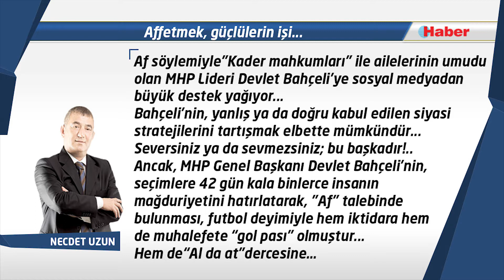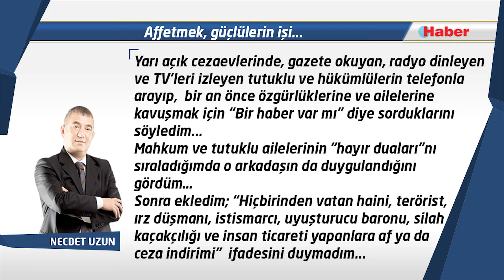NECDET UZUN YAZDI:Affetmek, güçlülerin işi...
Af söylemiyle"Kader mahkumları" ile ailelerinin umudu olan MHP Lideri Devlet Bahçeli'ye sosyal medyadan büyük destek yağıyor...

Bahçeli'nin, yanlış ya da doğru kabul edilen siyasi stratejilerini tartışmak elbette mümkündür...

Seversiniz ya da sevmezsiniz; bu başkadır!..

Ancak, MHP Genel Başkanı Devlet Bahçeli’nin, seçimlere 42 gün kala binlerce insanın mağduriyetini hatırlatarak, "Af" talebinde bulunması, futbol deyimiyle hem iktidara hem de muhalefete “gol pası” olmuştur...

Hem de“Al da at”dercesine…

Siyasetçinin görevi, vatandaşın sesine kulak vermektir..

Aylardır bu köşeden yazıyorum...

Dün bir arkadaşım, "Niye bu kadar üzerine gidiyorsun?" diye sordu...

Bir yakınımdan ötürü yazdığımı ima etmeye kalkışınca, mağduriyet yaşayan herkesin derdiyle ilgilenmenin siyasetçi kadar gazetecinin de görevi olduğunu hatırlattım...

Ve twitter hesabıma gönderilen“yürek sızlatan” o yazılardan söz ettim...

"Duymasa mıydım, görmemezliğe mi gelseydim"dedim...

Yarı açık cezaevlerinde,  gazete okuyan, radyo dinleyen ve TV'leri izleyen tutuklu ve hükümlülerin telefonla arayıp,  bir an önce özgürlüklerine ve ailelerine kavuşmak için “Bir haber var mı” diye sorduklarını söyledim...

Mahkum ve tutuklu ailelerinin “hayır duaları”nı sıraladığımda o arkadaşın da duygulandığını gördüm…

Sonra ekledim;  “Hiçbirinden vatan haini, terörist, ırz düşmanı, istismarcı, uyuşturucu baronu, silah kaçakçılığı ve insan ticareti yapanlara af ya da ceza indirimi”  ifadesini duymadım...

 Bahçeli'nin"af" talebinden sonra gelen "Teröriste af yok" açıklamalarını o yüzden anlamsız görüyorum...

Devlet Bahçeli'nin bu çıkışının karşılık bulacağına inanıyorum ama diğer partilerin de bu çağrıya oy kaybetme kaygısı gütmeden omuz vermesi gerekiyor!..

Aksini düşünenlere ise Gandi'nin şu sözünü hatırlatıyorum:

"Zayıf insanlar affedemezler. Affetmek, güçlülere has bir özelliktir."

Binlerce tutuklu ve mahkum ile onları hasretle bekleyen aileleri için tekrarlıyorum:

"Umutsuzluğa düşmek yok."